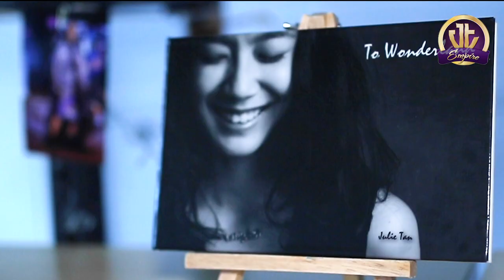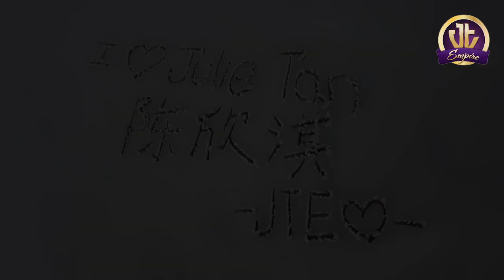Julie Tan 陈欣淇 10th Anniversary 2019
8th September 2019 this year, we celebrated and reminisced 10 years of memories with Julie Tan.

Although it was a short gathering but this year it's a little different with a little surprise. 🤗

May we have many more years to come!

Loads of loves,
JT Empire

[Song Credit]
Music Info: Touching - AShamaluevMusic.